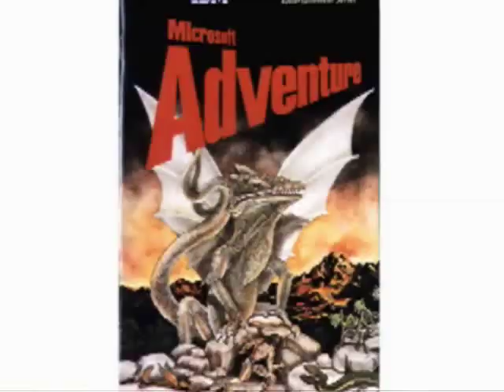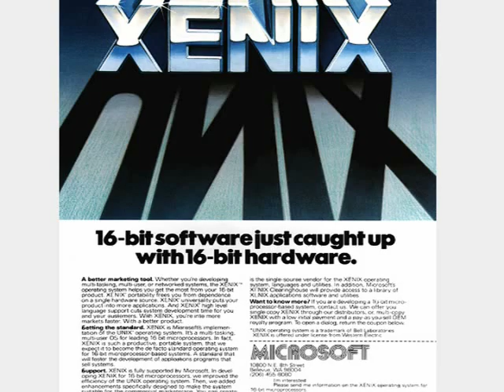1981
For Microsoft, 1981 means an entrance into the Operating Systems Business, we organize into a privately help organization and revenue jumps to over 17 million bucks.

First semi-annual company meeting is held in the newly built Bellevue Athletic Club.

Microsoft reorganizes into a privately held corporation with Bill Gates as president and chairman of the board and Paul Allen as executive vice president. Microsoft becomes Microsoft, Inc., an incorporated business in the state of Washington.

IBM introduces its Personal Computer (PC), MS-DOS version 1.0, plus BASIC, COBOL, Pascal, and other Microsoft products. This is Microsoft’s entry into the operating systems business. Included in the IBM-compatible list of software is a game newly adapted to the PC, Microsoft Adventure.

Microsoft announces that is has signed a letter of intent to enter a second-source agreement with The Santa Cruz Operation, Inc. for the XENIX operating system. The agreement will provide additional services to purchasers of XENIX, especially pre- and post-sale support, maintenance, and documentation.

1981 Revenue/Headcount

The 1981 year-end sales total $17,331,000. The 1980 Calendar Year employee headcount totals 129 people.

Notable employees hired:

Tandy Trower, Jeff Raikes, Chris Peters and 100th employee Ellen Aycock. Chris Larson is hired as an FTE after several summer-long internships.

Other 1981:

·     Osborne Computer introduces the Osborne 1, the first portable microcomputer.

·     Ronald Reagan takes the oath as 40th President of the United States on January 20. On March 30, he is wounded by a gunman, along with two law-enforcement officers and his Press Secretary James Brady.

·     US-Iran agreement frees 52 hostages held in Teheran since 1979.

·     Pope John Paul II is wounded by a gunman on May 14.

·     President Reagan nominates Sandra Day O'Connor as the first woman on the Supreme Court.

·     The US Centers for Disease Control publish a report which officially announces the start of the AIDS epidemic.

·     Oakland defeats Philadelphia to win the Super Bowl (27-10). The LA Dodgers defeat the NY Yankees (4-2) to win the World Series.

·     Bestselling novels in 1981 include: Midnight's Children by Salman Rushdie, and Rabbit is Rich by John Updike. John Updike wins both a Pulitzer Prize and National Book Award for this novel in 1982.

·     John Lennon and Yoko Ono win a Grammy Award for Best Album for Double Fantasy. Best Song is Bette Davis Eyes, by songwriters Jackie DeShannon and Donna Weiss. Best New Artist is Sheena Easton.

·     The top-grossing films: Raiders of the Lost Ark ($115 million), Superman II ($65 million), On Golden Pond ($61 million), Arthur ($42 million), and Stripes ($40 million).

·     The Academy votes the Best Picture of the year -- Chariots of Fire, and the public votes: the worst movie -- depending who you ask, of course -- Tarzan, the Ape Man, starring Bo Derek and Richard Harris.

·     Henry Fonda receives the Best Actor Oscar for On Golden Pond; Best Actress goes to Katharine Hepburn also for On Golden Pond.

·     Egyptian President Anwar Sadat is assassinated at the age of 63.